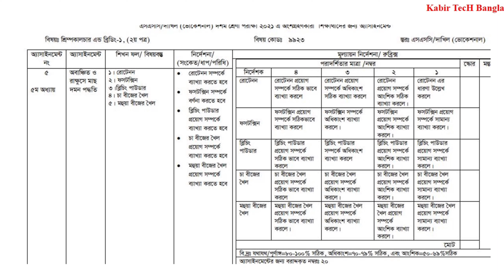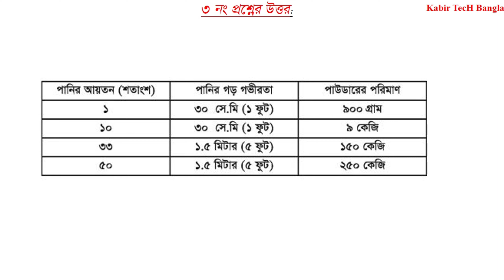SSC-2021Vocational Shrimp Culture-১ Assignment Solution 7th Week | ৭ম সপ্তাহের শ্রিম কালচার-১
ssc_2021_vocational_shrimp_culture_2_assignment_solution